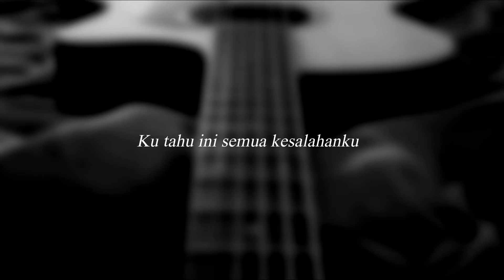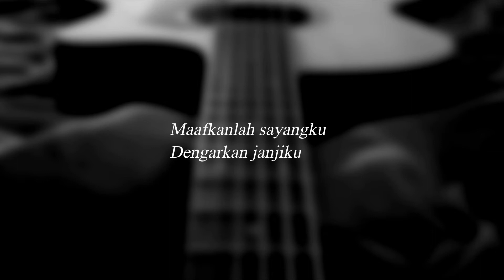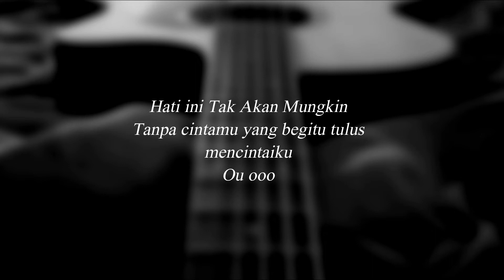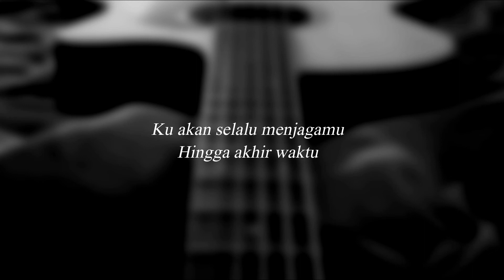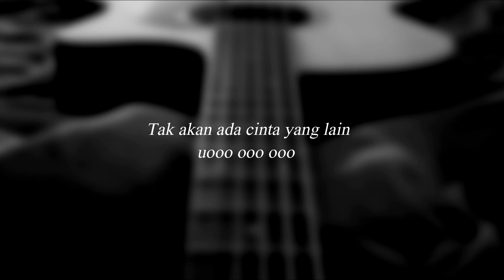RIZKY FEBIAN - Hingga Tua Bersama (Acoustic Karaoke)